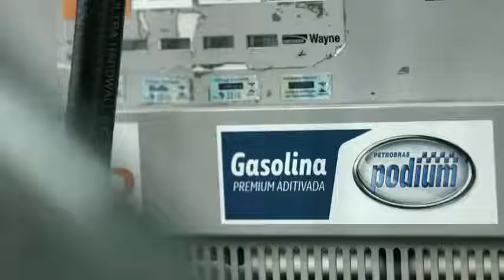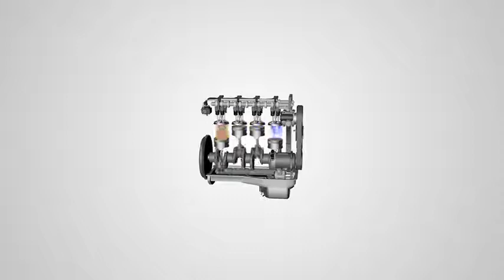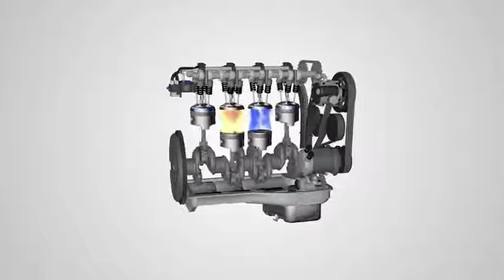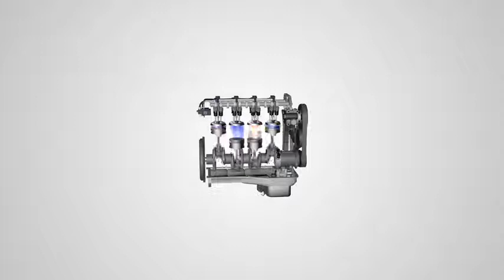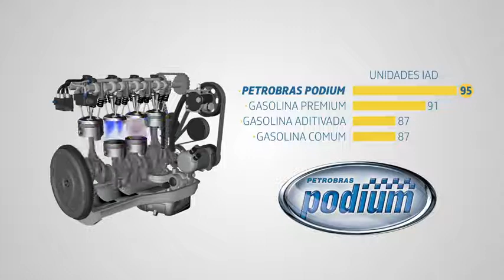O QUE E OCTANAGEM